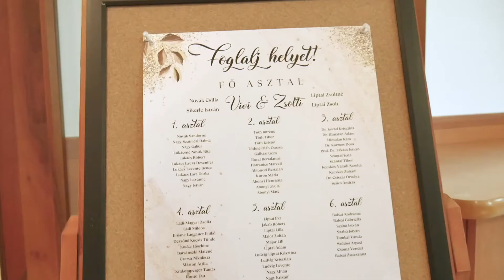Vivien & Zsolt Esküvői Kisfilm - Hotel Pannonia - 2022.09.03.